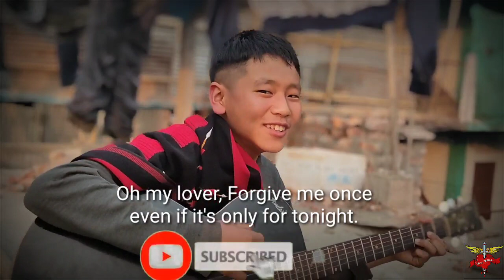Longmong Konyak new song cover with English subtitle (cover)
Guy, hope you enjoy my video.

Composer: Jatom Konyak and Phaiba Konyak
Singer: Jatom Konyak and Phaiba Konyak
Tune composer: Manching Konyak